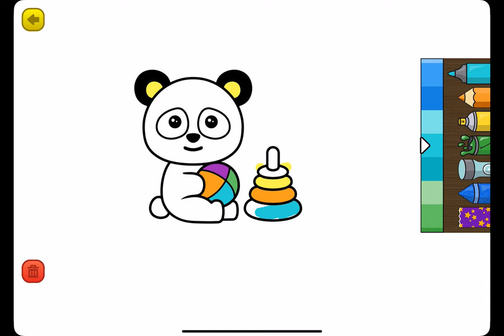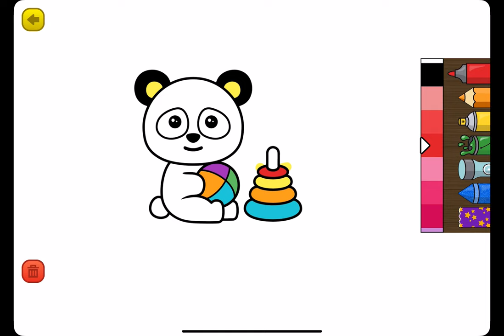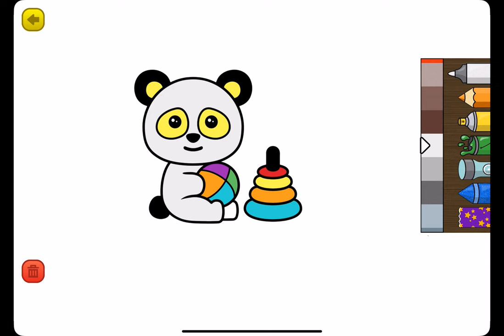Learning Games - Gameplay Walkthrough Part3 -Draw Panda